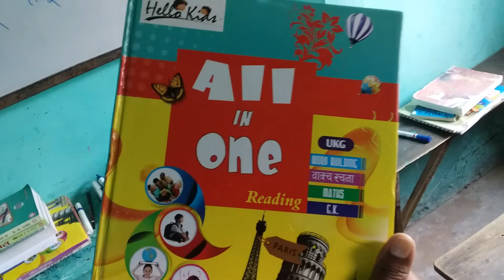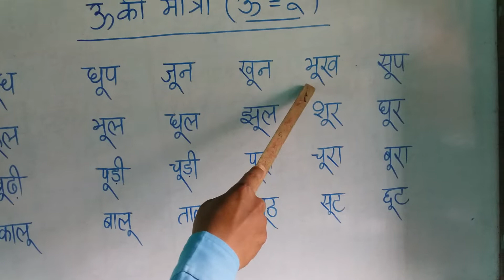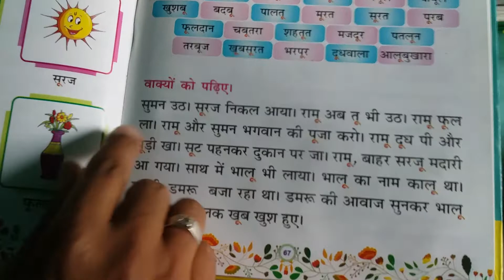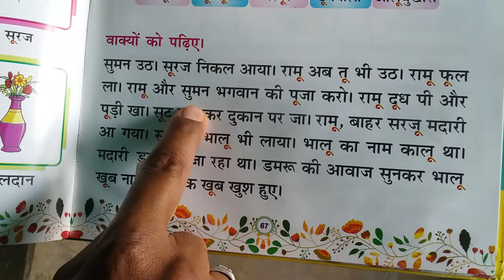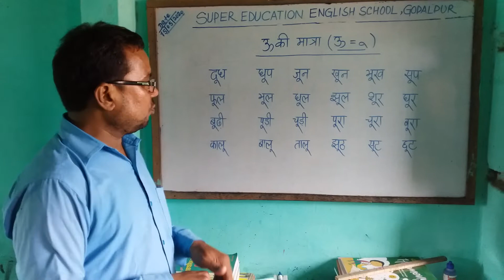Online classes in Super Education English School Gopalpur, हिन्दी for Ukg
ऊ की मात्रा वाले शब्द for Ukg